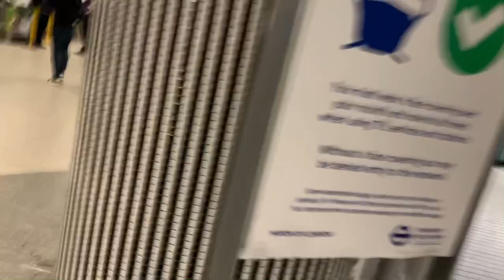Day In Life Of Big 4 Auditor | Big 4 Accounting Firms (Deloitte, PwC, EY, KPMG)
Let's explore the day in the life of a Big 4 Accountant. Let's see how someone who works in Big 4 Accounting Firms Spends a Day. In this video, i just talk about my working day as how it plays out when i go to office. Going to office is fun but it has its struggles, haha. I talk about work, lunch, weather and travel in this video.

Heyy!! ❤️ I am Prem Maheshwari. Checkout channel intro for bio.

✨ Tags ✨
Office Vlog
Office Vlogging
Back to Office
Hybrid Working
Going Back to Office
Day Spent in Office
Big 4 Office
Deloitte Office
EY Office
PWC Office
KPMG Office
Big 4 Firm Vlog
Day in Life of Big 4 Auditor
London Office Tour
Working at Big 4
Going to Office After COVID
Office in London
A Day in My Life as Auditor
First Day Working in Central London
office vlog 2021
office vlog india
Office vlog london
office vlog ca
Fun Day in London Office
london office vlog